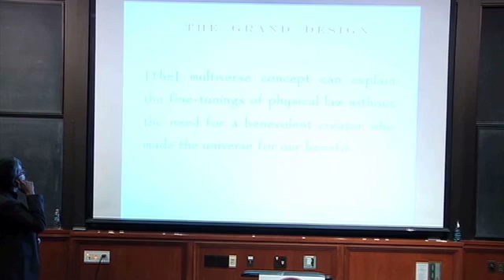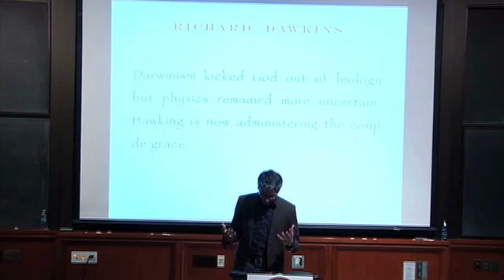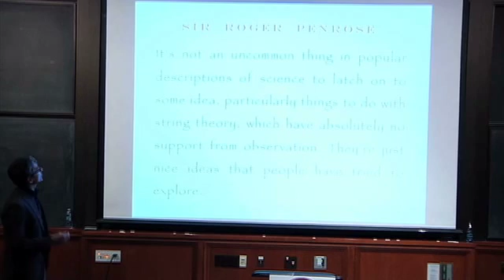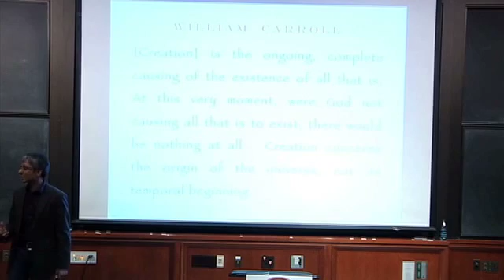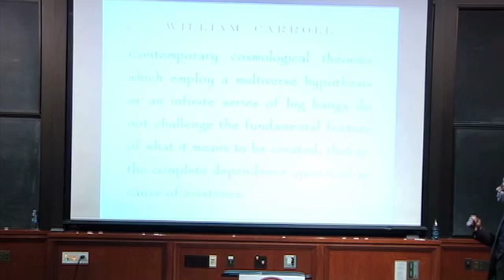Satyan Devadoss on Hawking's "The Grand Design" at The Veritas Forum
How does Stephen Hawking's new book, "The Grand Design," influence your faith? How does m-theory affect Christian belief? Satyan Devadoss answers this question and more at The Veritas Forum at Caltech.